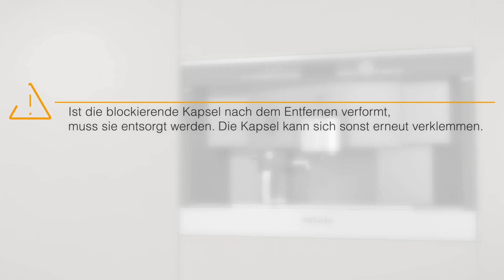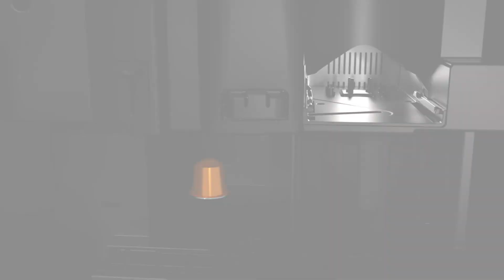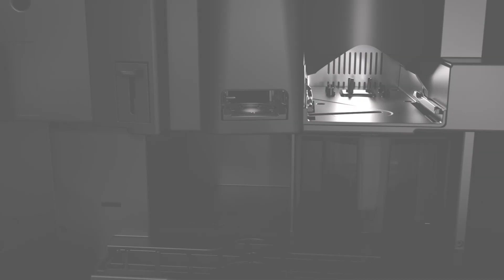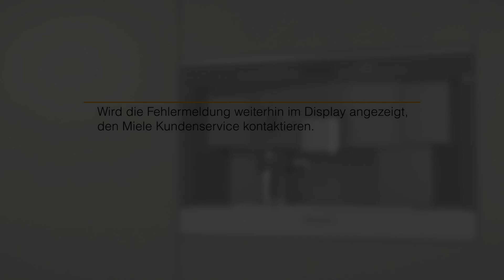Was tun, wenn die Kaffeekapsel beim CVA6431 klemmt? | Miele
In diesem Video erfahren Sie, was Sie tun können, wenn bei Ihrem CVA6431 eine Kaffeekapsel klemmt.

Dieses Video ersetzt nicht die Gebrauchs- und Montageanweisung. Bitte beachten Sie das Kapitel "Sicherheitshinweise und Warnungen" in der Gebrauchs- und Montageanweisung.

Wird im Display Fehler 71, 72, 72, 75 oder 76 angezeigt, kann dies an einer klemmenden Kaffeekapsel liegen.

Liegt eine Kapsel falsch im Kapselmagazin, können Sie folgendes tun:
1) Tür öffnen.
2) Restebehälter entnehmen.
3) Kapselmagazin entnehmen.
4) Kaffeekapsel entnehmen.
5) Ist die Kapsel verformt, diese entsorgen. Ansonsten in das Kapselmagazin einsetzen.
6) Kapselmagazin einsetzen.
7) Restebehälter einsetzen.
8) Tür schließen.

Steckt eine Kapsel in der Brüheinheit fest, können Sie folgendes tun:
1) Tür öffnen.
2) Restebehälter entnehmen.
3) Kapselmagazin entnehmen.
4) Kapselplatte entnehmen.
5) Aus der seitlichen Öffnung, mit z.B. einem Löffel, die Kapsel aus der Brüheinheit herunterdrücken.
6) Kaffeekapsel entnehmen.
7) Ist die Kapsel verformt, diese entsorgen. Ansonsten in das Kapselmagazin einsetzen.
8) Kapselmagazin einsetzen.
9) Restebehälter einsetzen.
10) Tür schließen.

Blockiert eine Kaffeekapsel das Entfernen der Kapselplatte, können Sie folgendes tun:
1) Tür öffnen.
2) Restebehälter entnehmen.
3) Kapselmagazin entnehmen.
4) Aus der seitlichen Öffnung, mit z.B. einem Löffel, die Kapsel von der Kapselplatte in die untenliegende Öffnung schieben.
5) Kaffeekapsel entnehmen.
6) Ist die Kapsel verformt, diese entsorgen. Ansonsten in das Kapselmagazin einsetzen.
7) Kapselmagazin einsetzen.
8) Restebehälter einsetzen.
9) Tür schließen.

Klemmt eine Kapsel zwischen dem Magazinschlitten und der Kapselplatte und die Kapselplatte lässt sich entfernen, können Sie folgendes tun:
1) Tür öffnen.
2) Restebehälter entnehmen.
3) Kapselplatte entnehmen.
4) Aus der Öffnung, mit z.B. einem Löffel, die Kapsel zwischen Magazinschlitten und Kapselplatte entfernen.
5) Kaffeekapsel entnehmen.
6) Ist die Kapsel verformt, diese entsorgen. Ansonsten in das Kapselmagazin einsetzen.
7) Kapselmagazin einsetzen.
8) Restebehälter einsetzen.
9) Tür schließen.

Klemmt eine Kapsel zwischen dem Magazinschlitten und der Kapselplatte und die Kapselplatte lässt sich nicht entfernen, können Sie folgendes tun:
1) Tür öffnen.
2) Restebehälter entnehmen.
3) Kapselmagazin mit der Hand leicht anheben. Gleichzeitig, mit z.B. einem Löffel, den Hebel unterhalb des Magazinschlittens nach links schieben.
4) Kapselmagazin entnehmen.
5) Aus der seitlichen Öffnung, mit z.B. einem Löffel, die Kapsel von der Kapselplatte in die untenliegende Öffnung schieben.
6) Kaffeekapsel entnehmen.
7) Ist die Kapsel verformt, diese entsorgen. Ansonsten in das Kapselmagazin einsetzen.
8) Den Innenraum unter dem Magazinschlitten mit einem Tuch reinigen.
9) Kapselmagazin einsetzen.
10) Restebehälter einsetzen.
11) Tür schließen.

Klemmt keine Kapsel, kann es sein, dass die Sensoren verschmutzt sind. Reinigen Sie die Sensoren folgendermaßen:
1) Tür öffnen.
2) Restebehälter entnehmen.
3) Kapselmagazin entnehmen.
4) Kapselplatte entnehmen.
5) Sensor auf der rechten Seite des Restebehälters mit einem Tuch reinigen.
6) Das Sensorfenster sowie die Vertiefung am Boden mit einem Tuch reinigen.
7) Kapselplatte einsetzen.
8) Kapselmagazin einsetzen.
9) Restebehälter einsetzen.
10) Tür schließen.